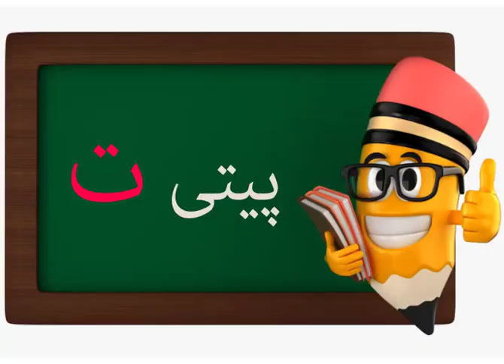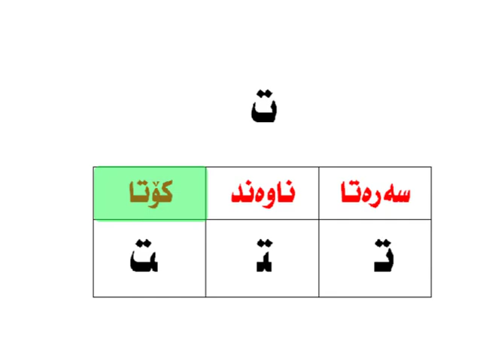kurdi PITI t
پیتی ت